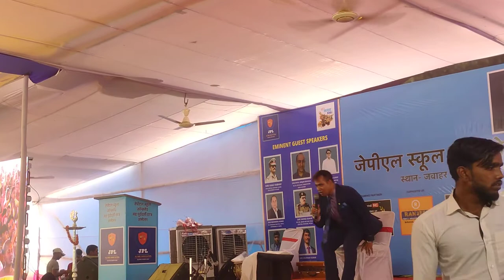Nitish Chandra Ji का शानदार प्रदर्शन JPL High School Basaha में || Powerful Motivation And Real Life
Music World Prince Presents
Nitish Chandra ji ka powerful motivational video and real life explanation with all student off Jawahar premlal High School Basha Supaul

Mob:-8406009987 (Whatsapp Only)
Before taking any action in this video. We'll remove it respectively.🙏🙏🙏🙏🙏